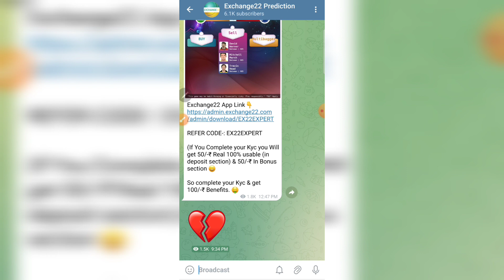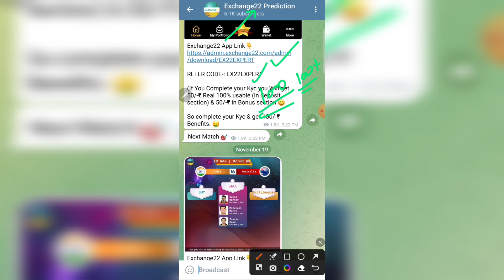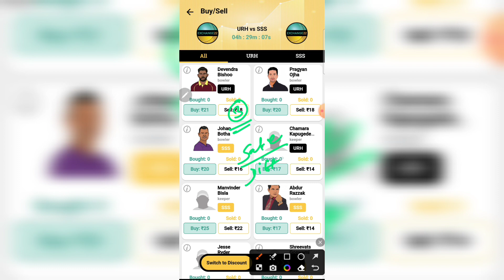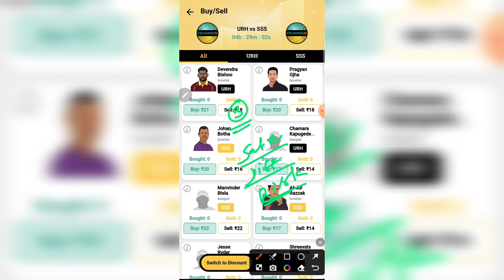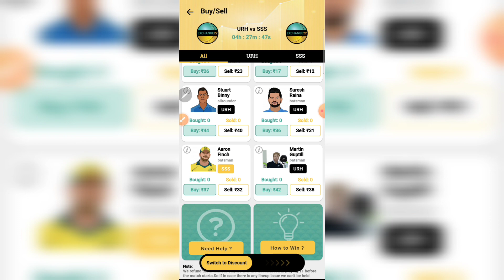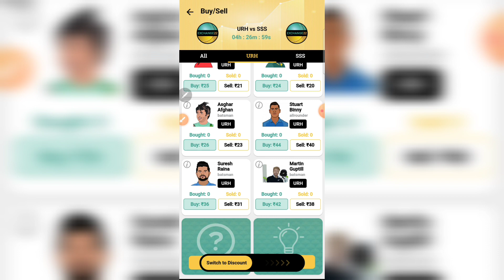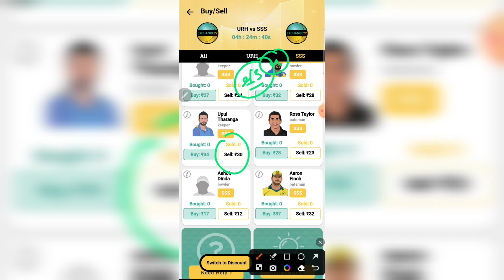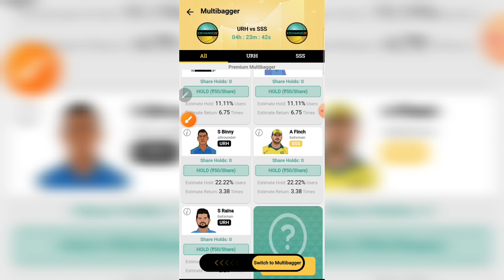UHY vs SSS Legend League Cricket T20 Match Prediction ● URH vs SSS Exchange22 Prediction 2023 ●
☆  ᴇxᴄʜᴀɴɢᴇ22 ᴀᴘᴘʟɪᴄᴀᴛɪᴏɴ ʟɪɴᴋ 👇
  (ᴘʟᴇᴀꜱᴇ ᴄʜᴇᴀᴋ ᴄᴏᴍᴍᴇɴᴛ ꜱᴇᴄᴛɪᴏɴ)

fantasy Cricket me career Kese banaye?
fantasy Cricket As career?
fantasy Cricket As business.
Daily Profit by fantasy
Exchange22 se pesa Kese banaye?
fantasy cricket se paisa Kese bnaye ?
fantasy Cricket se Daily 1000/-₹ Kese banaye?

2.Dream11 takes great care to comply with all central and state legislation in India to ensure that users are fully protected. Every contest on platform is carefully designed to comply with applicable statutes and regulations in India. Dream11 constitutes a ‘game of mere skill’, which makes the Dream11 game exempt from the provisions of the Public Gambling Act, 1867 (PGA). Dream11 is a legitimate business activity protected under Article 19(1)(g) of the Constitution of India

1 This analysis is based on my Understanding, knowledge and instinct .While selecting your team, consider the points mentioned and make your own decision.

2. Exchange22 takes great care to comply with all central and state legislation in India to ensure that users are fully protected. Every contest on platform is carefully dlesigned to comply uith applicable statutes and regulations in India. Exchange22 constitutes a " game of mere skill" which makes the Dream11 game exempt from the provisions of the Public Gambling Act, 1867 (PGA). Dreamll and Gamezy is a legitimate business activity protected under Article 19(1g) of the Constitution of India